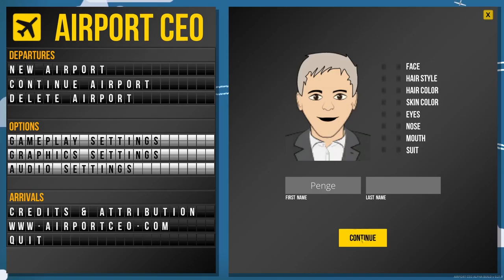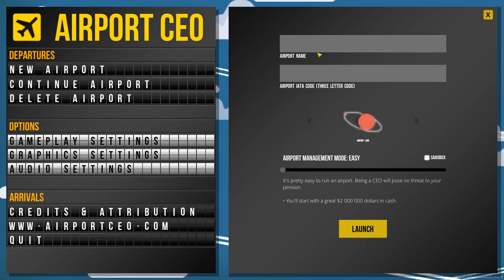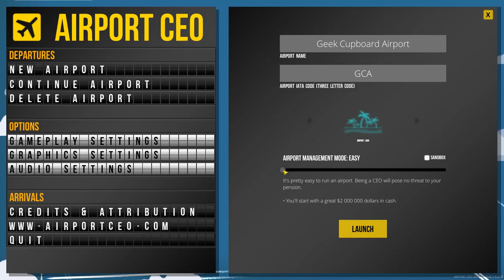Airport CEO - Part 1: Shiny and New. Let's Play Airport CEO.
Airport CEO has landed and we dive straight in to build a new airport!

After designing my good self in-game to be the CEO, we then express much amazement that we can build an airport wherever we like in the entire world!

So obviously Geek Cupboard Airport is built in the lovely East Midlands of the UK.

We get a somewhat basic shell up and running, after a few false starts, with a security area, rest room and a somewhat basic departure lounge.

There's some confusion with the runway and taxiway, but I attribute that to me being an idiot.

Your objective is to build and manage your airport to perfection by making strategic decisions, building an optimized airport and ultimately making sure that your passengers and airlines are satisfied. You will need to build the entire airport from scratch including terminal foundations with floors, walls, doors and items as well as the airport infrastructure including runways, taxiways, aprons and other necessary structures. Everything in Airport CEO is deeply simulated and so you need to manage its operations by making strategic decisions such as hiring the right staff, controlling expenditures and optimizing processes.